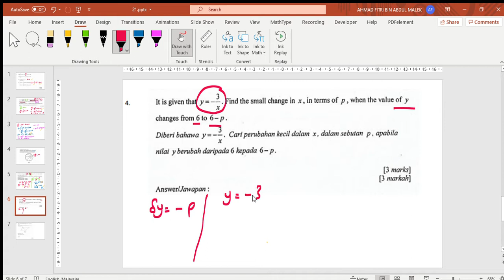small change Q4